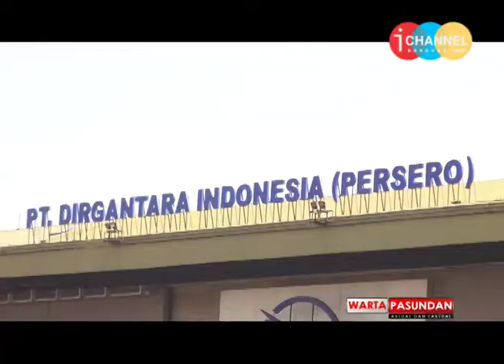WARPAS ~ FLYING TEST BED PESAWAT CN 235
PT Dirgantara Indonesia melakukan uji terbang pesawat CN 235. Uji Terbang ini dilakukan guna menguji konsep pesawat dan peralatan atau komponen di atas pesawat agar mendapat sertifikasi.